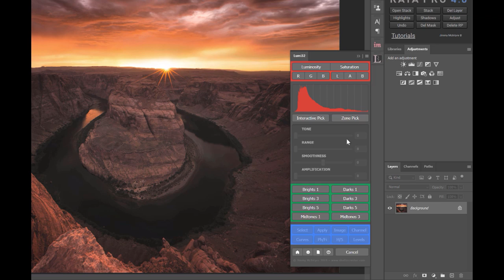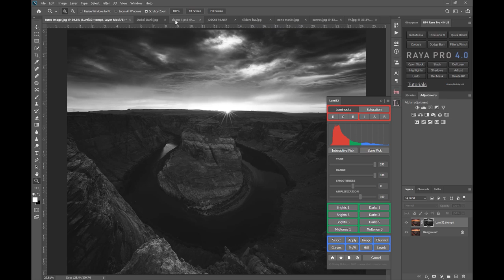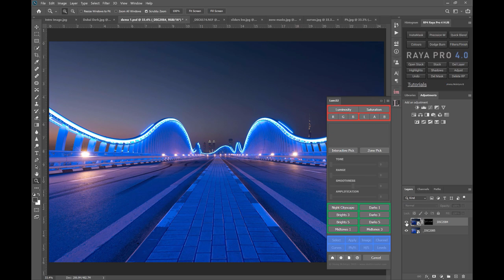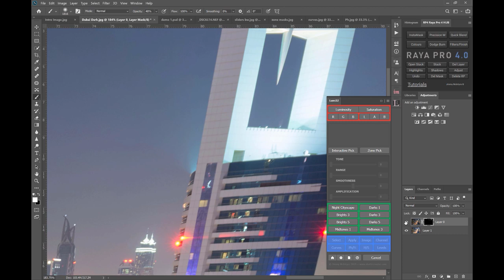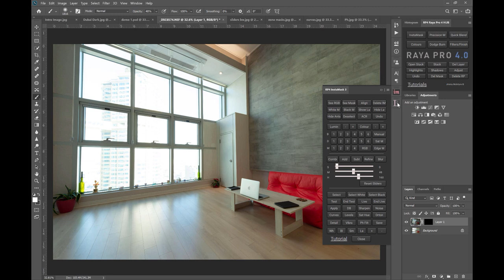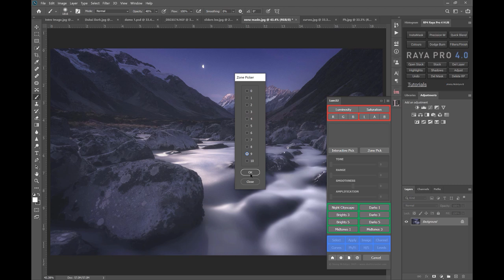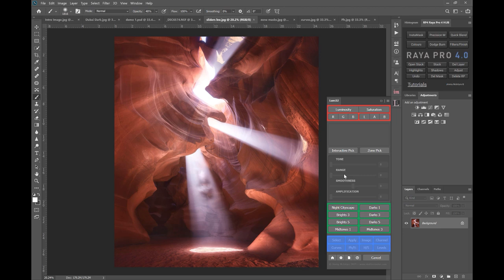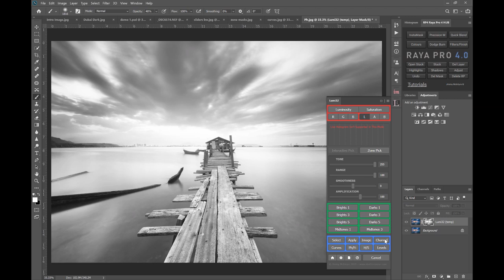Lumi32 Has Arrived! - Next Gen Luminosity Mask Plugin/Panel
Lumi32 is now here. Generate powerful 32 bit luminosity masks with this next gen Photoshop plugin. Compatible with Photoshop CC (Not CS6)